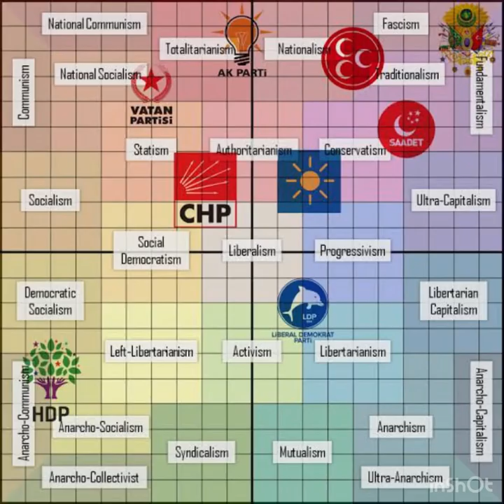Mareşal Mustafa Kemal Ortaokulu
Presentation of Türkiye for our Erasmus+ project